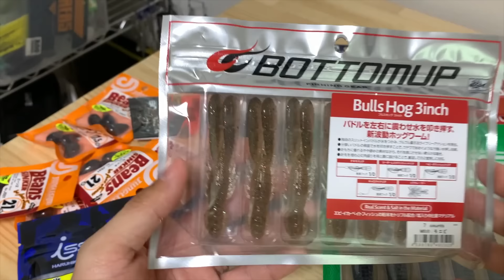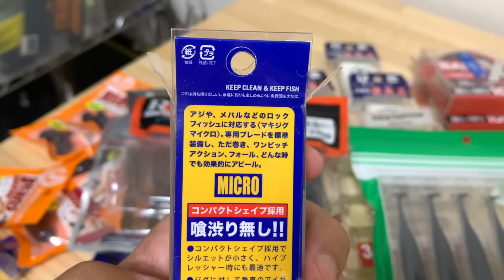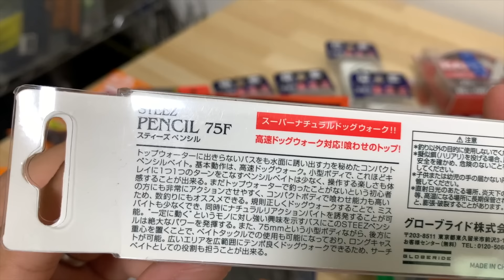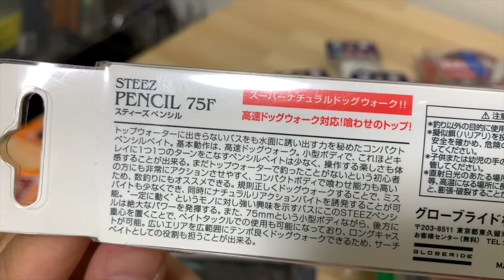シマノの新型リールきたぁぁー！！＆釣具屋でルアー爆買い編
今回は釣具屋で24ストラディックSWとルアーを買ってきたよ！